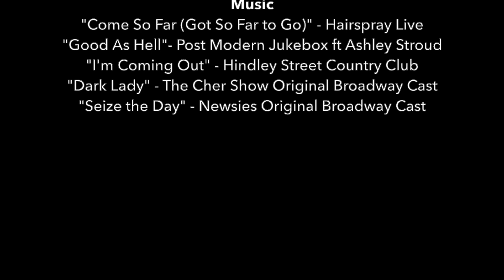BB STONE Dance Reel